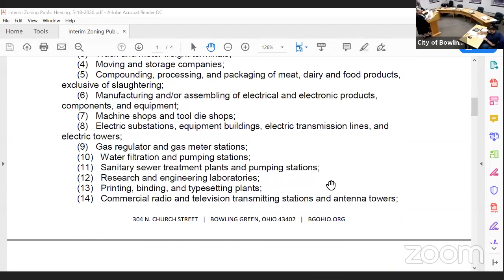Council Public Hearing and City Council Meeting - May 18, 2020